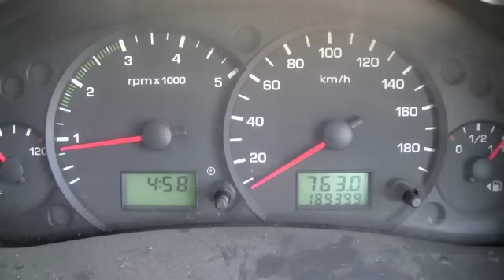Plants vs Zombies